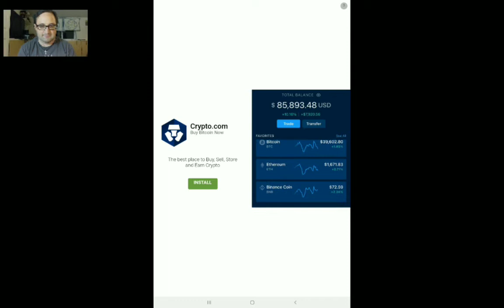Becoming A Grease Monkey in Car Mechanic Simulator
I play this simulator by PlayWay and Digital Melody Games. I love the smell of motor oil in the morning.